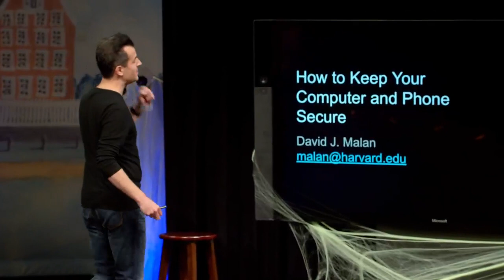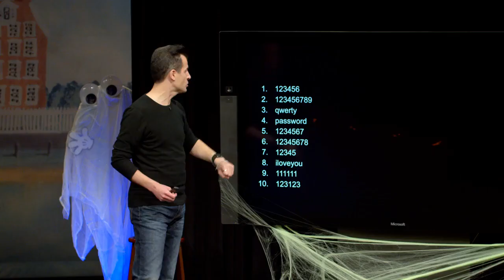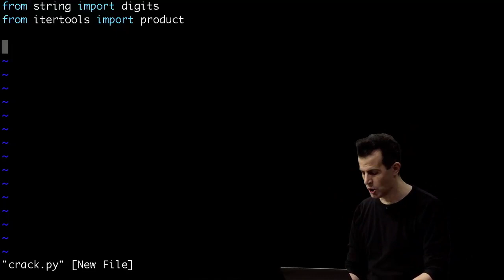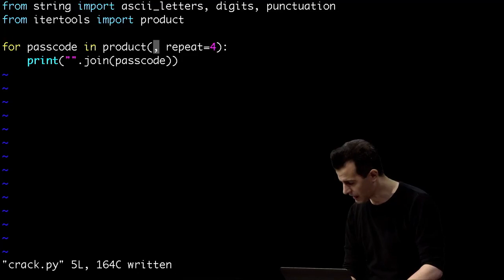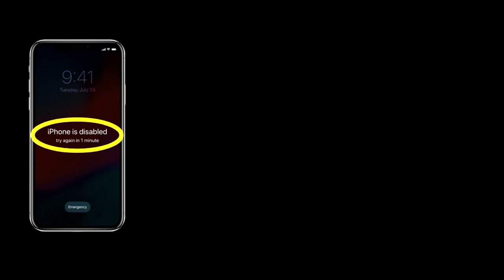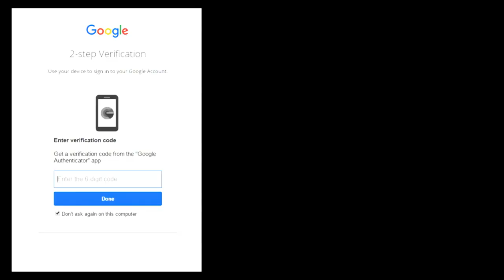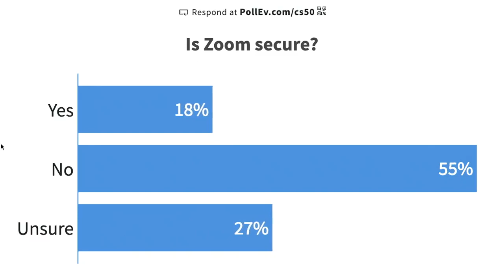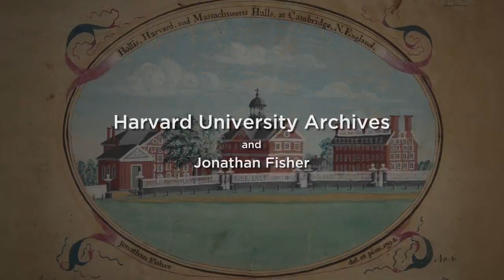Security | Additional Lecture | Computer Science and Engineering | @Harvard University